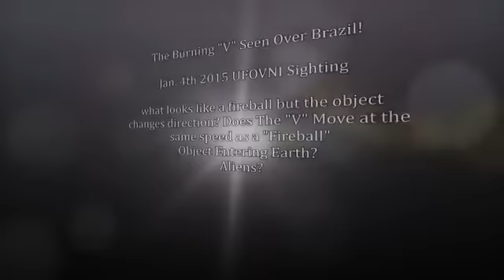Strange Fireball Makes Maneuvers In The Sky Over Frias, Argentina (Video)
Yet, another strange phenomenon was spotted yesterday afternoon which
was recorded by several residents of the city of Frías in Argentina.

A strange light made movements in the sky, like it was under
intelligent control and this went on until the “light” disappeared.

People filmed the phenomenon with their cellphone cameras and sent the

According to Nuevodiarioweb.com: One witness said “What we saw was
like a meteor.” Others said: “In the sky it looked like a point of
radiating light and it moved from one side to the other.”

The video below shows a close up of the burning V-shaped fireball